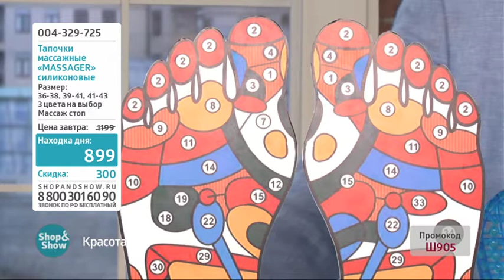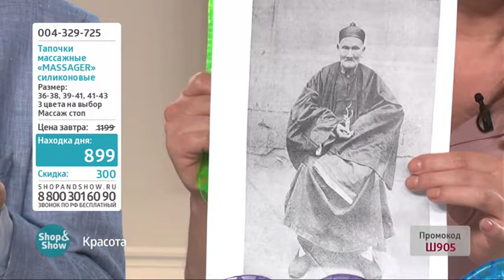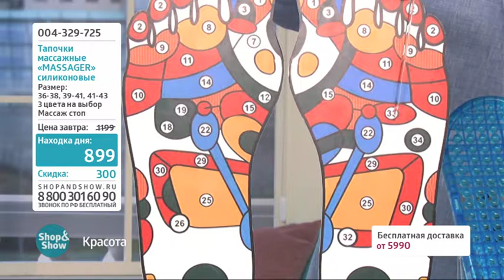004329725 Тапочки массажные «MASSAGER»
Обзор на товар Тапочки массажные «MASSAGER» силиконовые

Купить или узнать более подробную информацию о товаре вы можете на нашем сайте